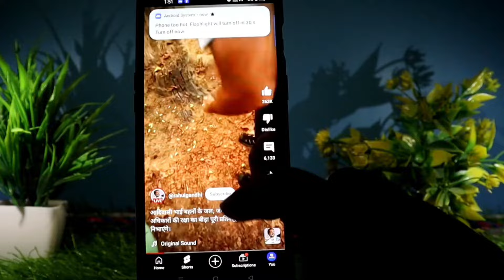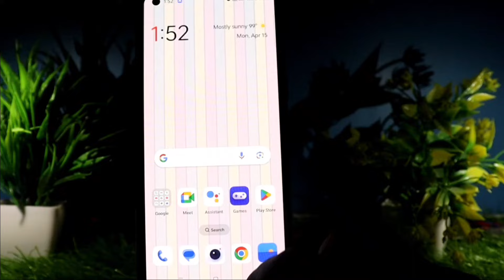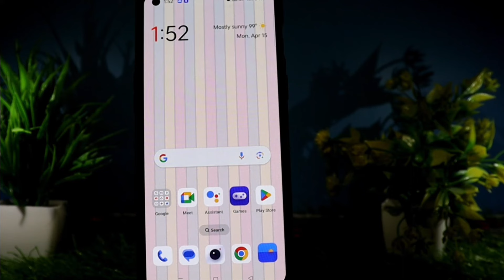shorts video ko status me kaise lagaye 2024 Youtube Short Video Ko WhatsApp Status Par Kaise Lagaen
Youtube Short Video Ko WhatsApp Status Par Kaise Lagaen | Add Youtube Short Video On WhatsApp Status

hello friends me Aaj ke video apko ye batane wala hi ki   shorts video ko status me kaise lagaye 2024 Youtube Short Video Ko WhatsApp Status Par Kaise Lagaen

             keyboard YouTube search

आपका धन्यवाद 🙏